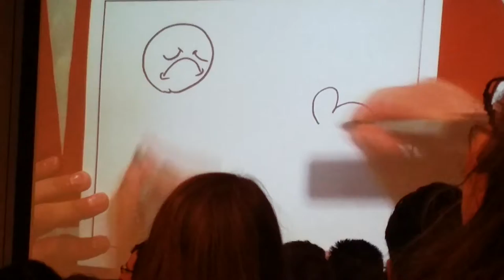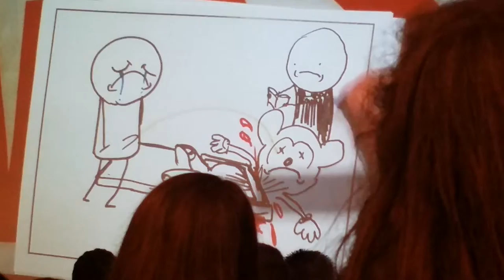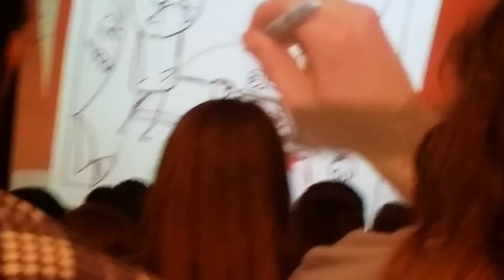Cyanide & Happiness - Mousetrap Group Sketch - NYCC 2016